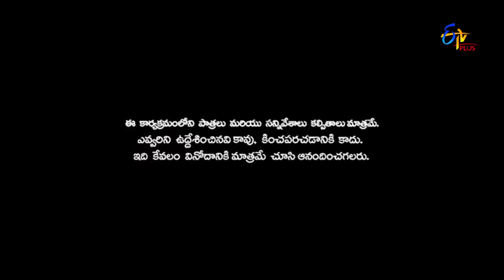Yadamma Raju, Saddam, Rithwika Sri, Hari, Bindas Brothers Hilarious Comedy Skit’s | Patas | Etv Plus